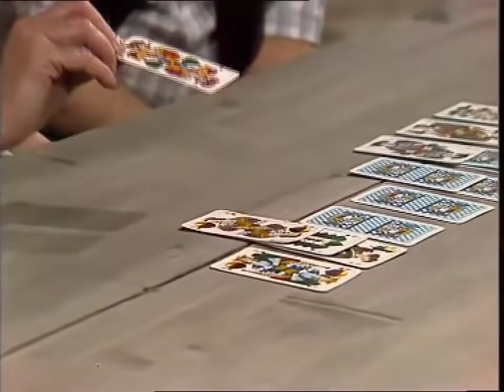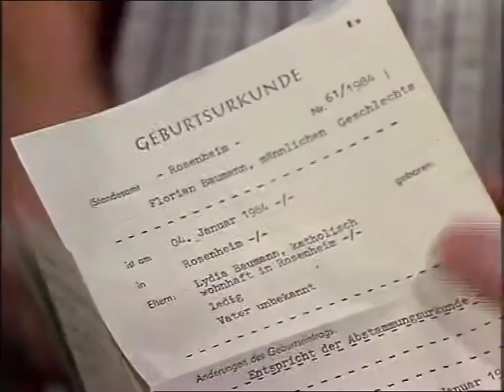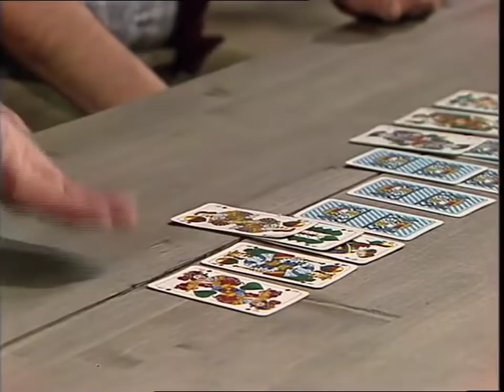Der Komödienstadel Folge 43 Doppelte Moral 1984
Danke! Oberbayern im Mai 1925. Die Münchner Soziologin Eva fährt aufs Land, um für ihre Doktorarbeit heimlich bäuerliche Heiratsbräuche zu studieren.

Die Bäuerin vom "Ledigen Hof" schlägt sich bisher alleine durchs Leben. Als ihr der Großknecht Leonhard über den Weg läuft, scheint sie aber endlich ihre große Liebe gefunden zu haben.

Für Bauer Schorsch zählt vor allem die Moral auf seinem Hof und im ganzen Dorf. Als eine Schauspielerin aus der Stadt zur Sommerfrische kommt, gerät sein Sittlichkeitsgefühl jedoch ins.